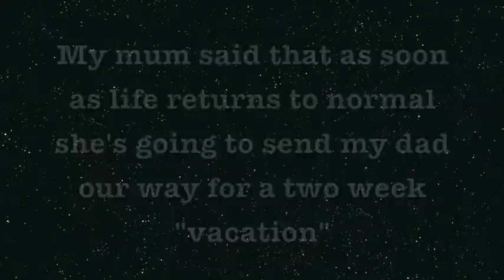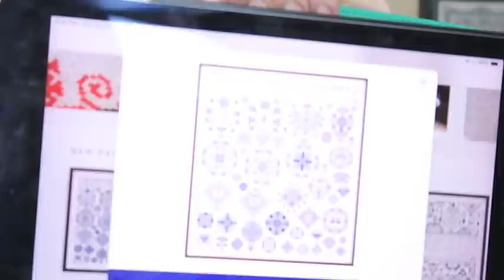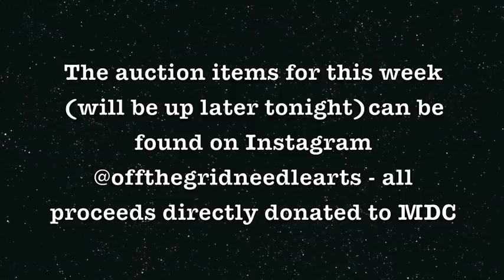Vlogmas Flossmas Day 24 - Off the Grid Needlearts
We are raising funds for Muscular Dystrophy Canada again this December!
My reasons for choosing MDC are personal and you can watch my video that I recorded last year about this, here:

I will be running auctions every week with 100% of profits being directly donated. These will take place every Wednesday throughout the month on my IG page @offthegridneedlearts and the item or items will be live at 3pm EST for one week before the winning bid is taken.

My current WIPs are:

2018 Holiday Evertote Mitten by Rachel Nichols (PDF can be found

My home coffee machine is a Breville Barista Espresso maker. I am frequently asked, I am not advertising for them - we love our machine.